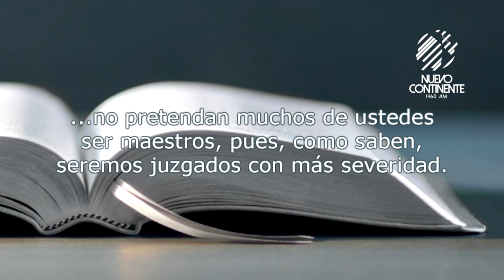Maestros del ejemplo - Reflexión con Delson Morales | Emisora Nuevo Continente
▹Reflexión con Delson Morales para este viernes 19 de junio de 2020